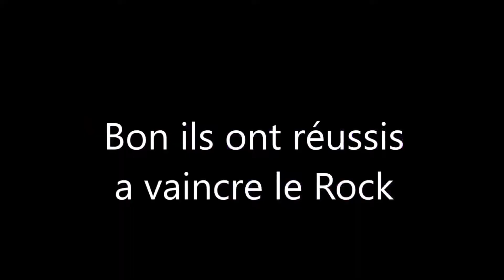Réaction My Little Pony n°22 : Saison 8 Episode 11 en VF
Et voila la 22ème réaction !! 22ème réaction ! , elle dure 22 minutes (a 30 secondes prêt on va pas chipoter...) !! Tout est lié ! Voila …

Cet épisode est disponible sur les sites MLP France et Need for Ponies.

Tous les droits de My Little Pony appartiennent a Hasbro inc .

Likez cette vidéo si elle vous a plus ! Commentez la!